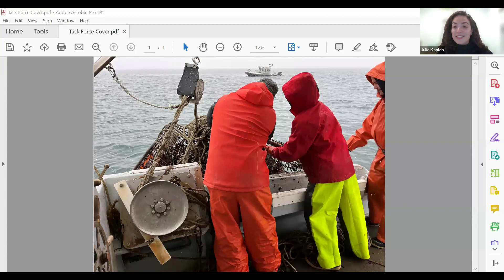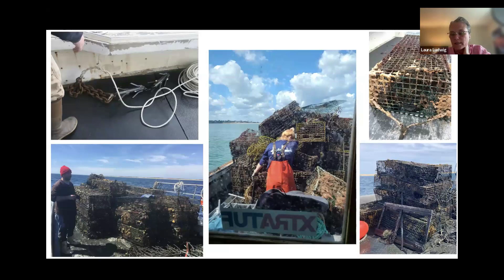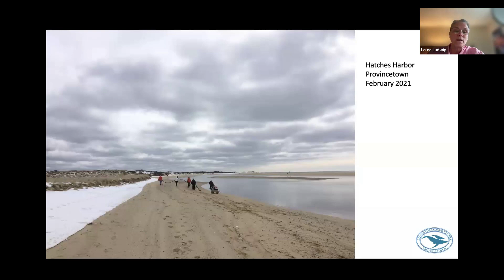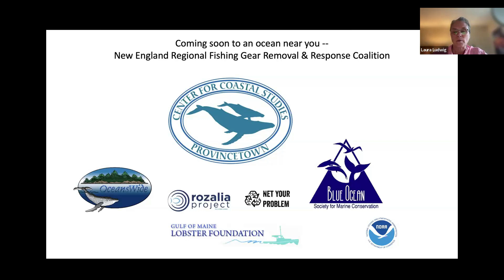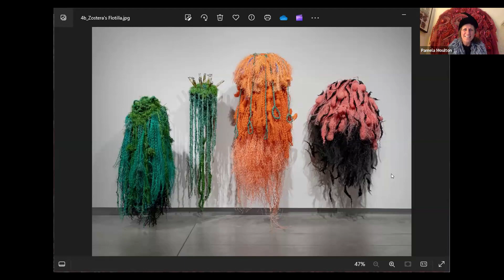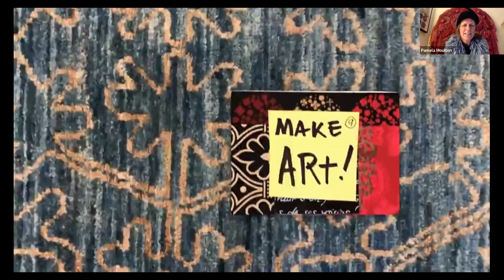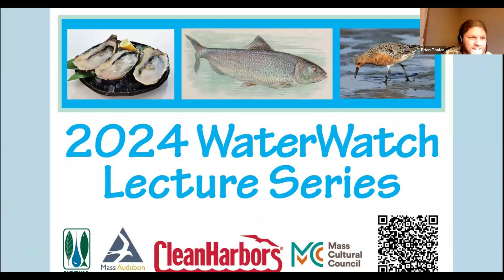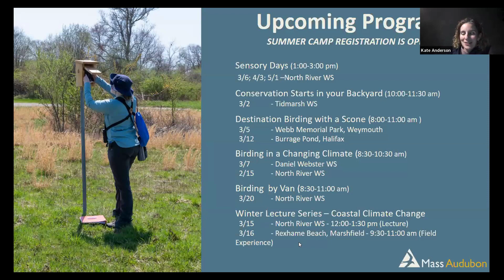WaterWatch 2024 Ep6: Ghost Gear in Our Coastal Waters; Its Impacts, and What’s Being Done About It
Join us as we discover the issues surrounding “ghost gear” – abandoned, lost or discarded fishing gear in our coastal waters. We will be joined by Laura Ludwig with the Center for Coastal Studies, and Julia Kaplan with the Massachusetts Division of Marine Fisheries, two experts in the field who will provide insight on the effects of this form of marine debris, the regulatory backdrop, what the data shows, and what’s being done about it. We will also be joined by artist Pamela Moulton, who repurposes this form of marine debris to form amazing art.